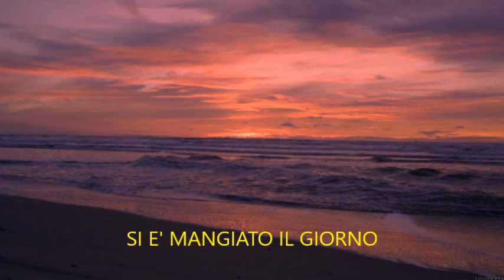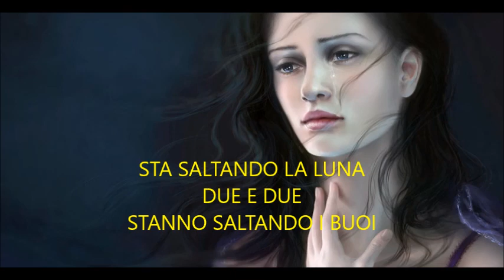MARISA SANNIA - DUAS E TRES ( DUE E TRE) - "NANAS E JANAS" - TRD IN ITA SU VIDEO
NEL 2003 ESCE, "NANAS E JANAS" (NINNENANNE DELLE FATE) (NAR INTERNATIONAL). 13 BRANI: TESTI E MUSICHE DI MARISA SANNIA.
PRODUZIONE ARTISTICA: MARISA SANNIA.
ARRANGIAMENTI: MARCO PIRAS.
I COLLAGES E IL DISEGNO DELLA QUARTA DI COPERTINA SONO DI MARIA LAI.
I TESTI DI: "SOLESALE" E "UNU TEMPU CHI NO ISCO" SONO TRATTI DAI RACCONTI DI MARIA LAI.
VOCE RECITANTE IN "UNU TEMPU CHI NO ISCO": MARCELLO MURRU.
TRANNE TRACCIA N. 9 (NANAS DE LOS LUCEROS)  ED. FLAMENCO SOUND Y ARTES ESCENICAS (SEVILLA) SPAIN.
MARISA SANNIA SCRIVE: CANZONI COME NINNENANNE CHE IL VENTO PORTA VERSO TERRE LONTANE ATTRAVERSANDO IL MARE PER RACCONTARE INQUIETUDINI E PAURE, MENTRE LE JANAS, LE PICCOLE FATE INCANTATRICI, CANTANDO FANNO SI' CHE IL SOGNO SI DIFFONDA.
MENTRE, SUL SIGNIFICATO DEI BRANI DELL'ALBUM  "NANAS E JANAS, SCRIVE: "QUANDO PRENDIAMO TRA LE BRACCIA IL NOSTRO BAMBINO E LO CULLIAMO, CANTANDO PER FARLO ADDORMENTARE CON LA NOSTRA VOCE, COL BATTITO DEL NOSTRO CUORE GLI TRASMETTIAMO QUEI PICCOLI GRANDI VALORI CHE SI PORTERA' DIETRO PER TUTTA LA VITA. MARISA SANNIA.
Canale non ufficiale dedicato a Marisa Sannia, un'artista che ho sempre ammirato per la sua eleganza, intensita' e classe interpretativa. La voce personalissima e un repertorio di tutto rispetto negli anni 60/70...cui seguirono gli splendidi: "Sa oghe de su entu e de su mare", "Melagranada", " Nanas e janas" e "Rosa de papel". Poco per volta arricchiro' con dei video il canale e spero che siate in tanti a seguirlo. Marisa lo merita. Grazie!